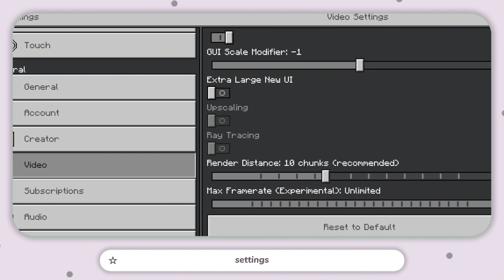how i set my aesthetic minecraft world ⊹₊🦢🍑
Please watch in HD (っ˘ω˘ς )

hii everyone...
hope you're enjoy watching my video! ♡

» all credit to owner ❤

[ Tags ] ━ ♡
minecraft resourcepack minecraftaesthetic, addonaesthetic, mizuno16craft, mcpe, mcbe, mcpeaddon, aesthetic, cozyminecraft, fairyworld, minecraft world